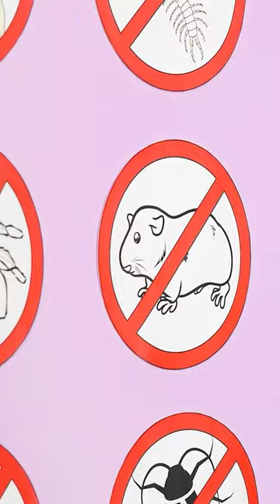COOL HACKS AND FUNNY MOMENTS by 123 GO! Kevin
Are you flying away to rest, and your beloved pet is left alone at home? We have great ways to avoid this situation! We will help you carry a hamster, a snake and even a huge spider!

How would you sneak your pet onto a plane?